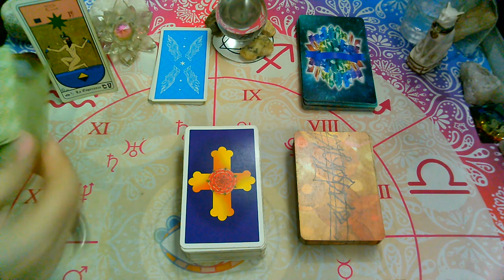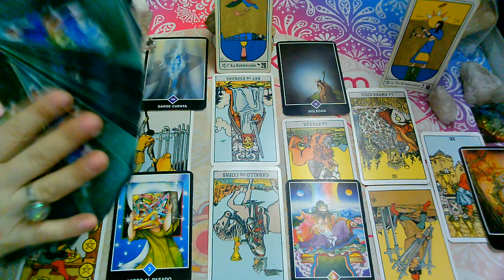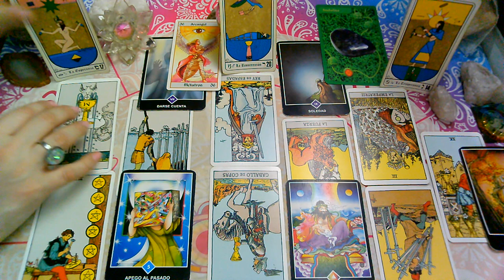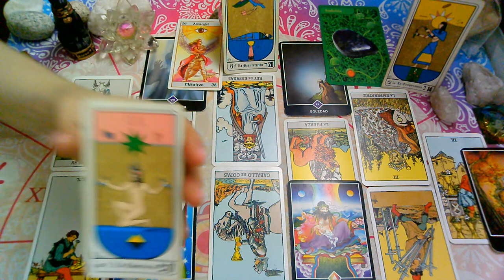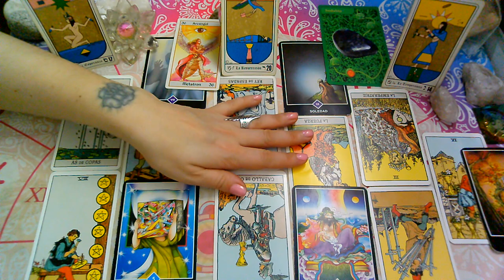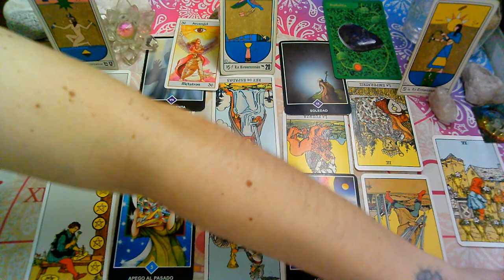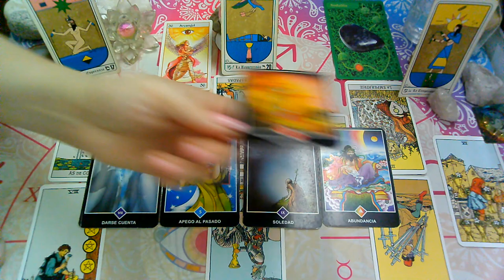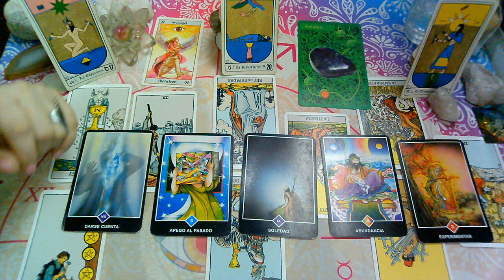*CANCER*♋😍"EX PAREJA" Que siente?Que piensa?Que hará?(2da Quincena)OCTUBRE 2020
sol, luna y ascendente para (OCTUBRE 2020).

💜FanPage FACEBOOK :
@Supernova tarot

Creative Commons.